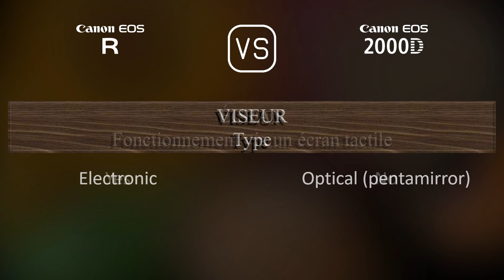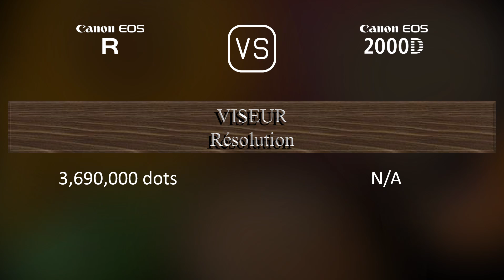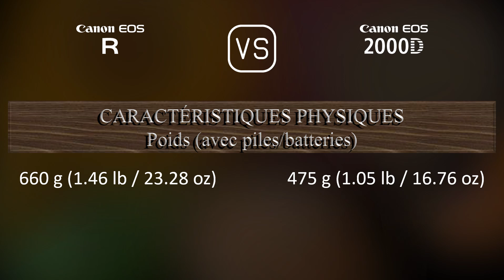Canon EOS R vs. Canon EOS 2000D: Une Comparaison de Caractéristiques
Cette vidéo fournit un aperçu des fonctionnalités du Canon EOS R et du Canon EOS 2000D dans une comparaison de caractéristiques (comparison of specifications).

00:25 LANCEMENT
00:33 BOÎTIER
00:40 CAPTEUR D'IMAGE
01:01 IMAGE
01:16 OPTIQUE ET MISE AU POINT
01:41 ÉCRAN
01:58 VISEUR
02:13 FONCTIONNALITÉS PHOTOGRAPHIQUES
03:06 FONCTIONNALITÉS VIDÉOGRAPHIQUES
03:20 STOCKAGE
03:24 CONNECTIVITÉ
03:49 CARACTÉRISTIQUES PHYSIQUES
04:07 AUTRES CARACTÉRISTIQUES